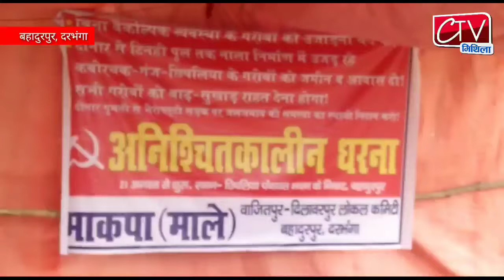दरभंगा के दोनार से टिनहीपुल नाला निर्माण अतिक्रमण हटाने को लेकर भाकपा माले दिया अनिश्चितकाल धरना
दरभंगा के दोनार से टिनहीपुल नाला निर्माण अतिक्रमण हटाने को लेकर बहादुरपुर छिपलिया पर भाकपा माले दिया अनिश्चितकाल धरना